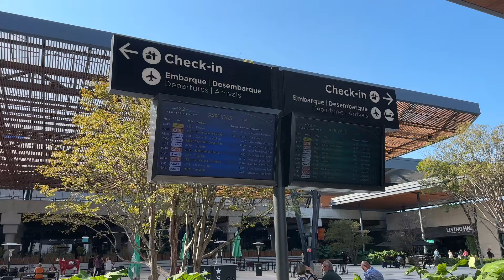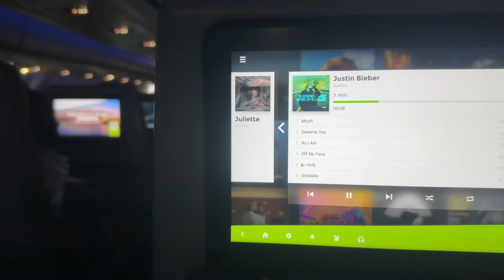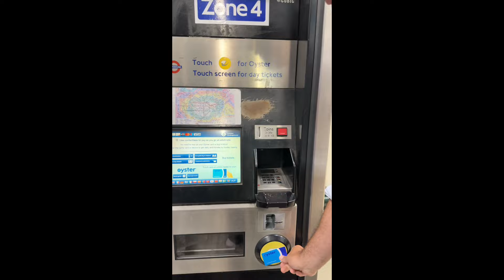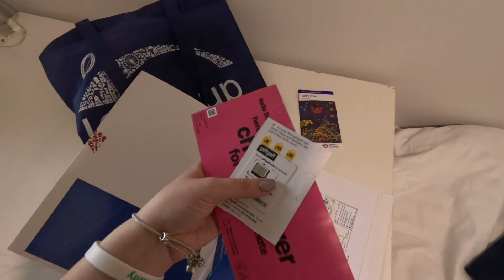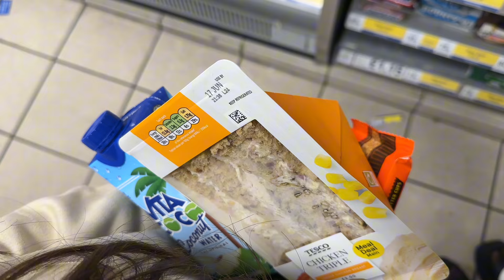VIAJEI SOZINHA PARA OUTRO PAÍS PELA PRIMEIRA VEZ (primeiro dia em Londres)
Sim, é isso mesmo! Estou em Londres fazendo intercâmbio!!! É esse foi meu dia embarcando e vindo pra Inglaterra.

skoob: anagomesme
tt: @anagomes_studies